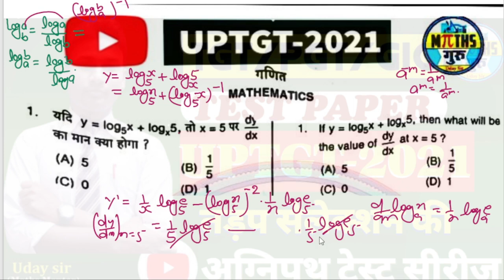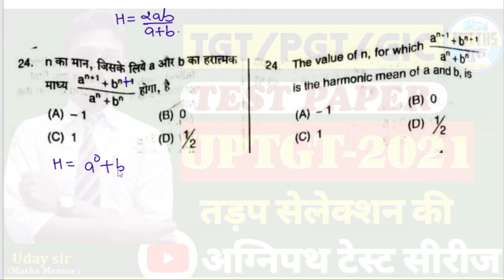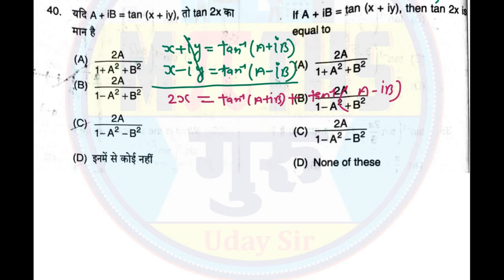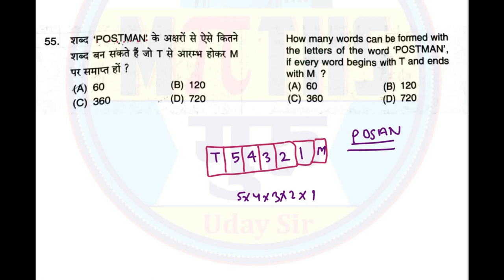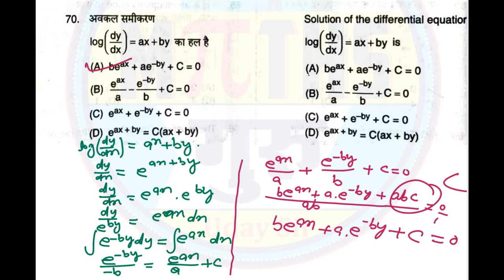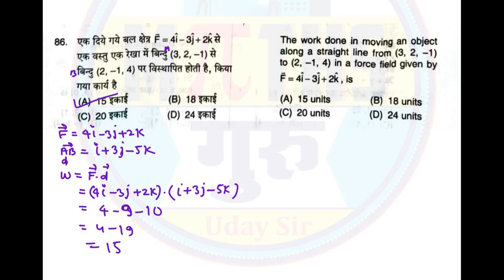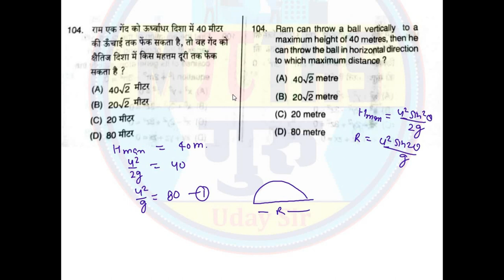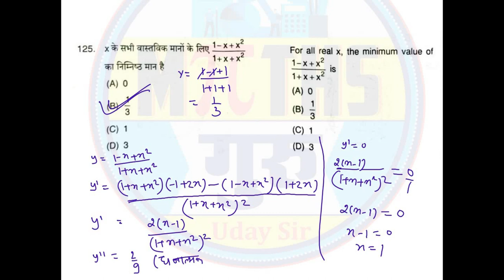UP TGT MATH 2021 TRICKY SOLUTION Non stop Full paper solution one shot 2021टीजीटी गणित प्रश्नपत्र हल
L-4 UP TGT 2003 Q 51 TO 85 QUESTION PAPER SOLUTION  TGT PYQ 2003 TGT PGT@mathsguru-udaysir
L-6 UP TGT 2004 Q 111 TO 125 QUESTION PAPER SOLUTION  TGT PYQ 2004 TGT PGT@mathsguru-udaysir